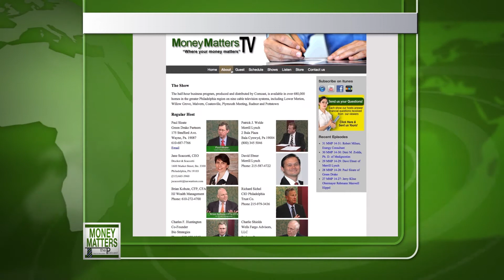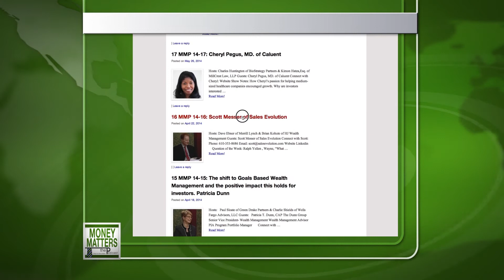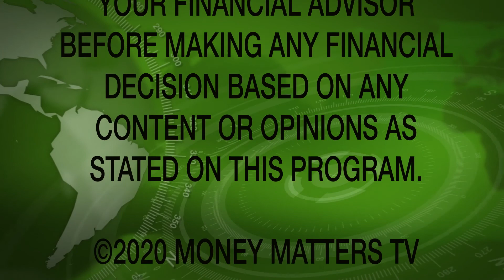Money Matters TV #20-50 Janjigian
Host  James Chan, Ph. D. Asia Marketing & Management  talks with  Co-Host   Michael Dever,  Founder,   Brandywine Asset Management, about investing then they interview   Vahan Janjigian, Ph. D. CFA, Chief Investment Officer of   Greenwich  Wealth Management about common investment strategies.